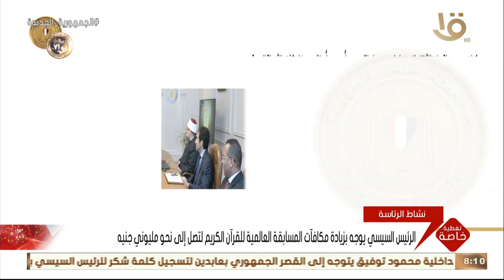تغطية خاصة | الرئيس السيسي يتابع النشاط الدعوي والمجتمعي لوزارة الأوقاف